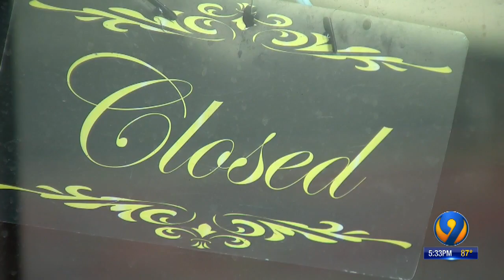Health expert offers advice on how to limit risks during pandemic